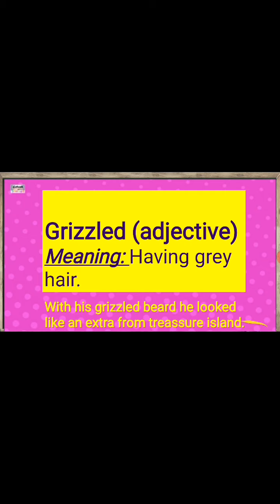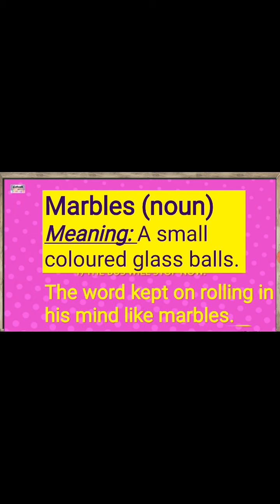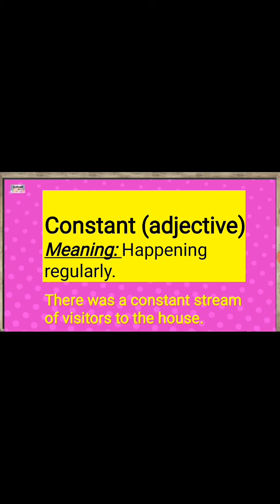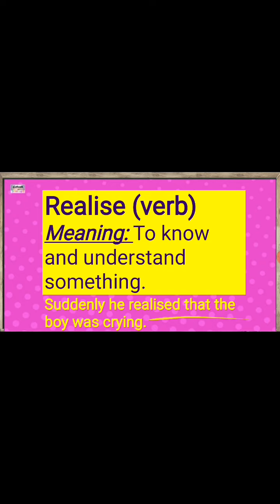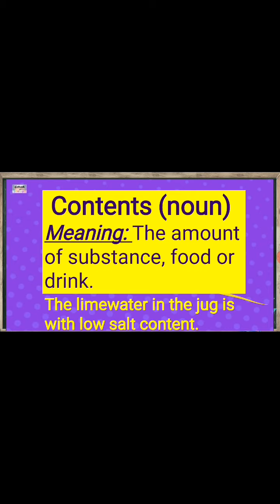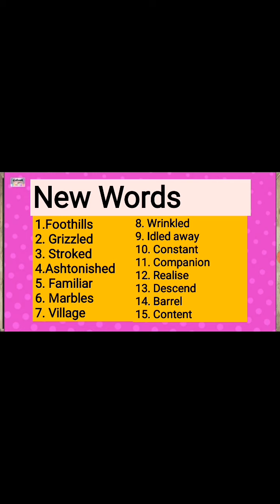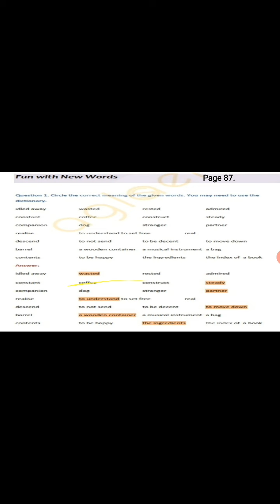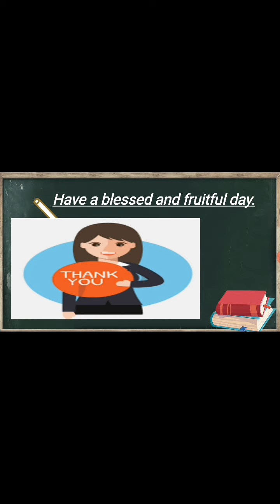Class 5 Rip Van Winkle (part-2)